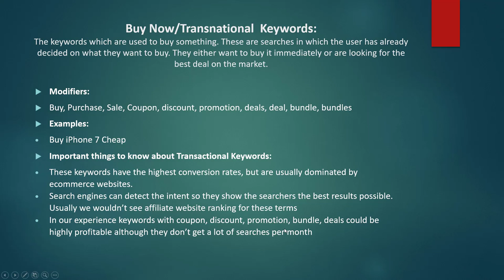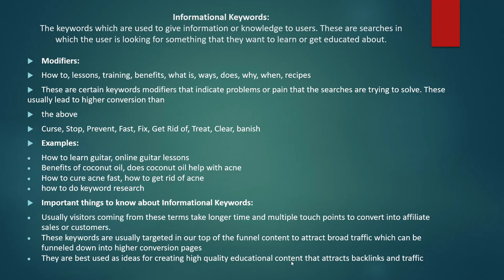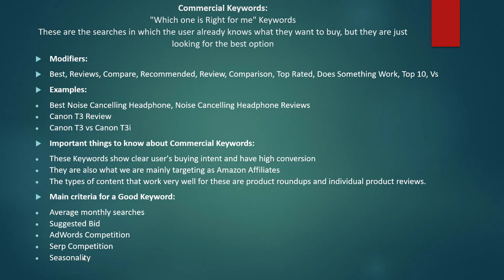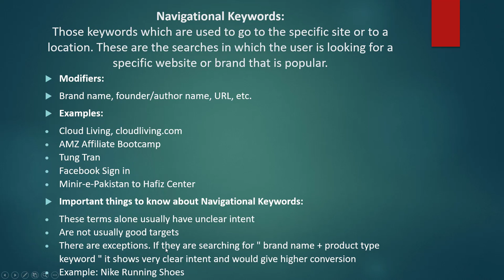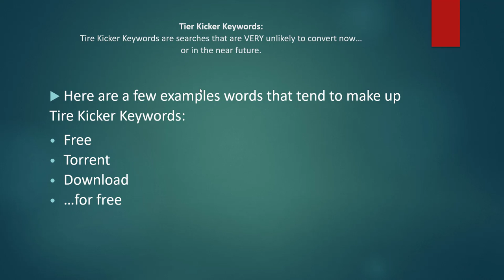Type of Keywords Based on the Searcher's Intent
There are generally four types of keywords based on the searcher's intent:

Informational keywords: These keywords are used when people are looking for information on a specific topic. Examples include "how to train a dog," "what is the capital of France," or "best hiking trails in Yosemite National Park."

Navigational keywords: These keywords are used when people are looking for a specific website or web page. Examples include "Facebook login," "Amazon Prime," or "CNN news."

Transactional keywords: These keywords are used when people are ready to make a purchase or take some other specific action. Examples include "buy coffee beans online," "book a hotel in Paris," or "apply for a mortgage."

Commercial investigation keywords: These keywords are used when people are considering making a purchase but are not yet ready to commit. They may be comparing different options or gathering more information before making a decision. Examples include "best coffee beans," "Paris hotel reviews," or "mortgage rates."

Understanding the intent behind the keywords that people use can be helpful in developing an effective SEO strategy and creating content that is targeted and relevant to your audience.

💥💥Vieo Chapters💥💥
00:00 Universal SEO Tool
00:48 Building Dofollow Comment Backlink
03:50 Building Dofollow Forum Backlinks
14:32 Ending

This video includes: